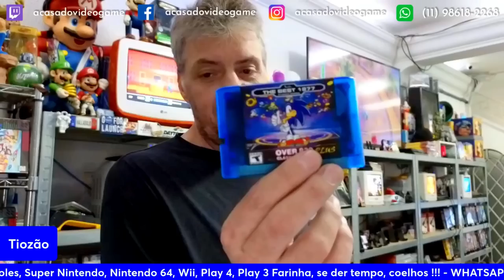TIOZÃO COLOCOU O IPHONE 14 DO RATÃO DE 9K Á VENDA 😯